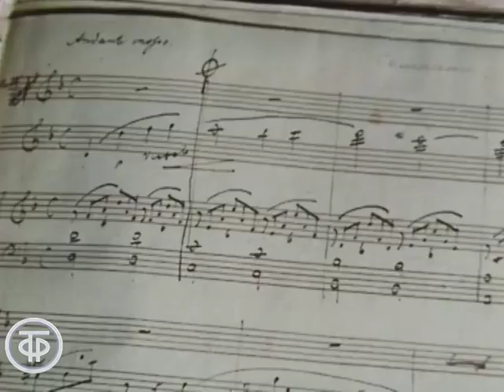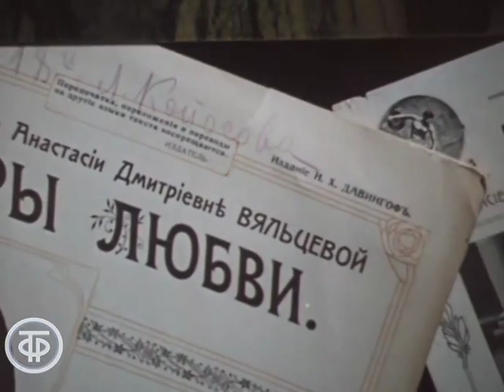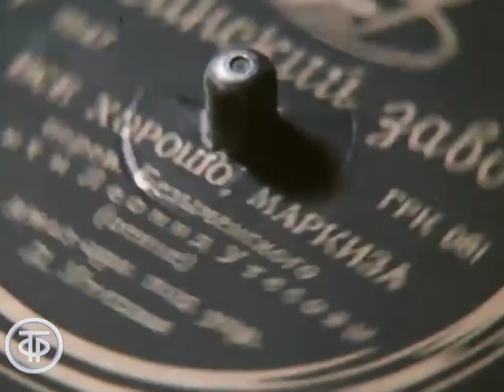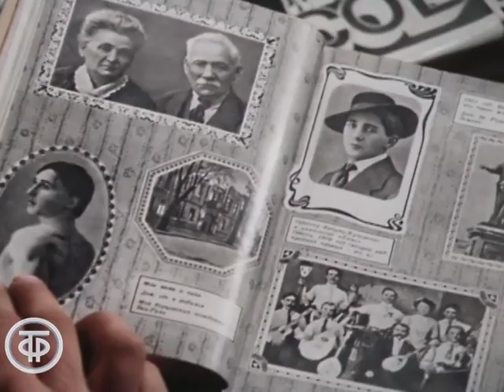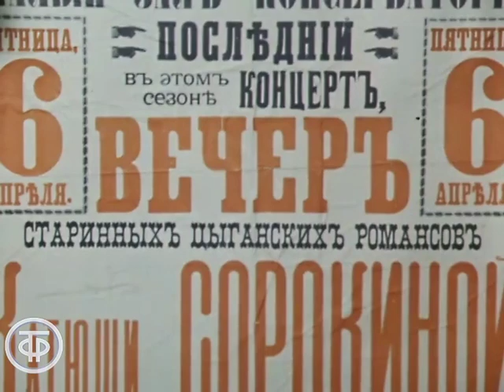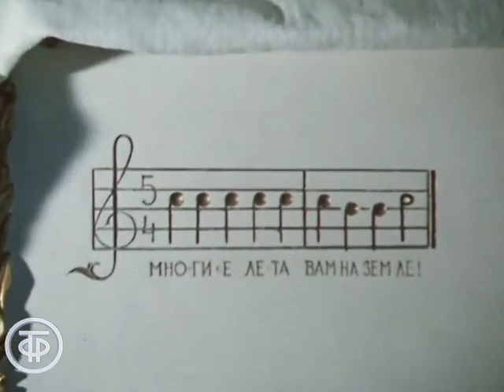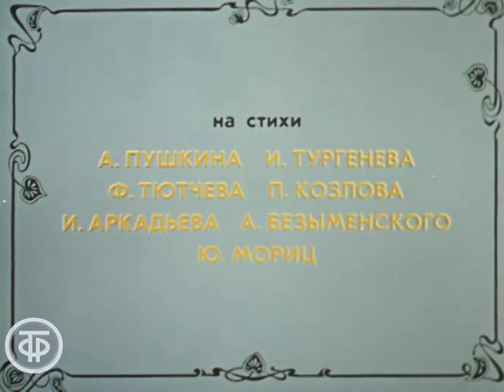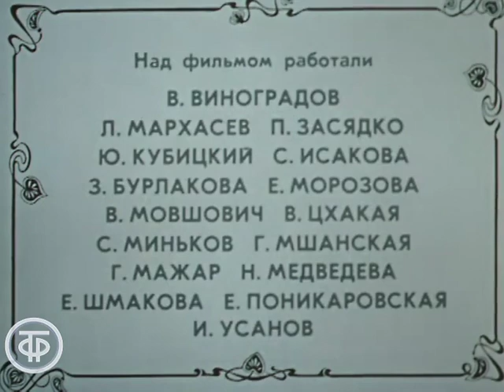Я помню чудное мгновенье (1980)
"Фильм концерт "Я помню чудное мгновенье"

Фильм рассказывает о русском классическом и бытовом романсе, о воскрешении традиций романса в песенной лирике наших дней. В фильме принимают участие Ю.Б.Перепелкин, И.Козловский, Л.Утесов, А.Борисов, А.Фрейндлих, И.Юрьева, Б.Окуджава, Ж.Бичевская, Татьяна и Сергей Никитины, В.Широков.

Лентелефильм 1980
Автор сценария - Лев Мархасев
Режиссер
Оператор - Павел Засядко